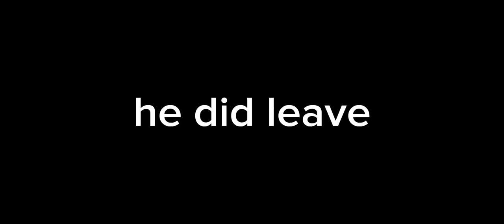Shield is Super Team-Friendly || Sonic.exe:TDE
I would like sally to be moee of a team player